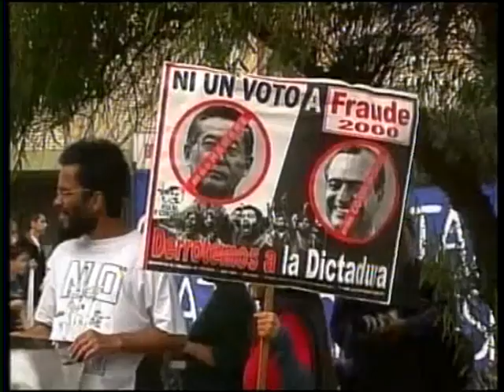Telenotícies Cap de Setmana TV3 - 28/05/2000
Amb Barbara Arqué, Eduard Boet, i Lluís Canut.